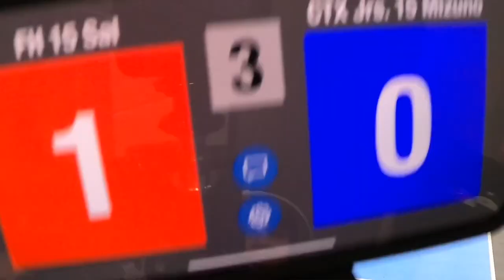FH 15 Ikaika-Sal vs CTX Jrs 15 Mizuno (Music City 2023)